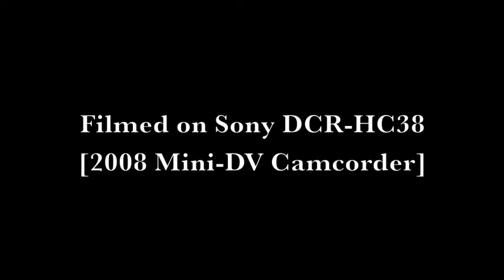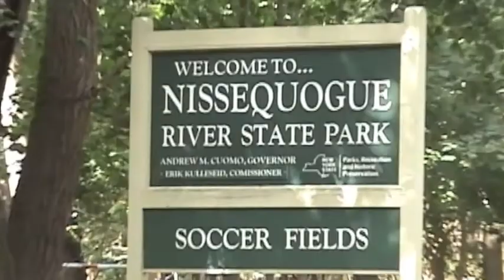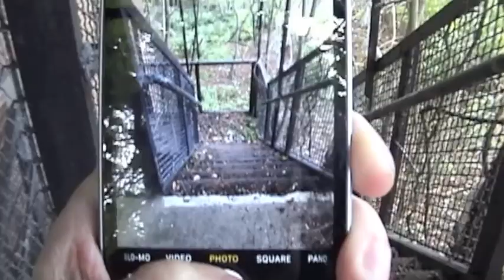Kings Park Psych Center VHS CAM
Filmed on Sony DCR-HC38 (2008)

October 2019